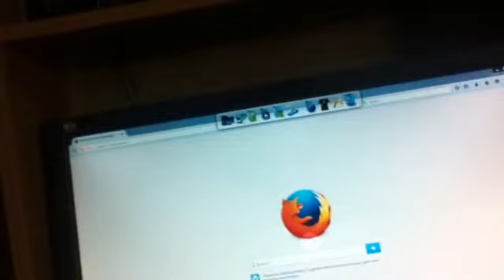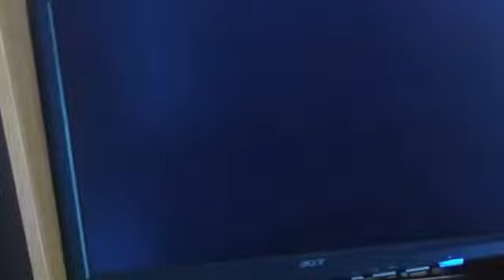Opening to Return of the Living Dead: Necropolis 2006 DVD